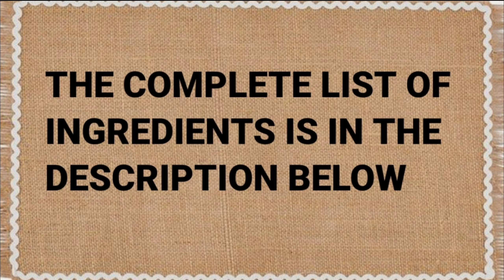Gawin ito sa Chicken Feet! Siguradong Mapapa WOW Ka sa Sarap! / Pwede Pang Ulam at Pulutan!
CRISPY FRIED CHICKEN FEET

INGREDIENTS:
1 kilo chicken feet
4-5 cups water
Small-sized ginger, Sliced
Lemon grass (Tanglad)
Calamansi leaves (optional)
1 tsp whole peppercorn (Pwede nyong durogin)
1 chicken broth cube
1 tbsp salt
Green onions

FOR THE BATTER:
2 cups all-purpose flour (Harina)
4 tsp baking powder (optional lang to kahit walang baking powder ok lang)
1 tbsp salt (Pwede kayo mag add ng ground black pepper)
3 tbsp vinegar
3 tsp cooking oil
1 & 3/4 water
Cooking oil